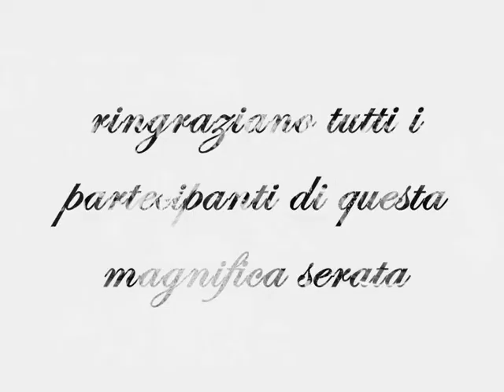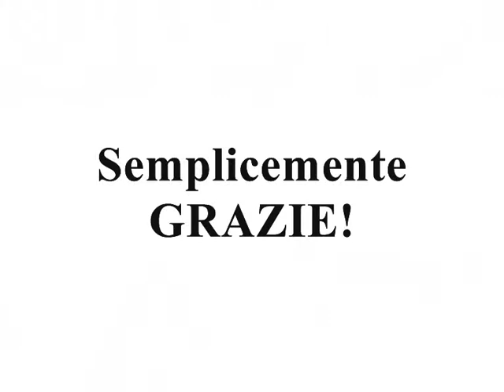Escape From Carnival 20.02.2012 - Thanks to all!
video di ringraziamento per tutti coloro che hanno partecipato e collaborato per questo evento, affinchè possa essere ricordato negli anni a venire. GRAZIE A TUTTI.

FuckYeahProd.+GlamourEvents